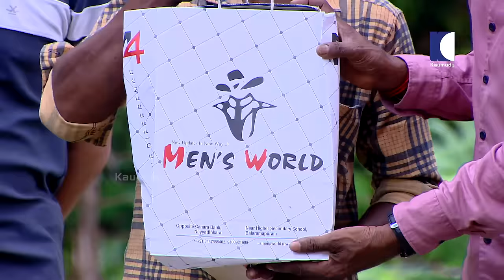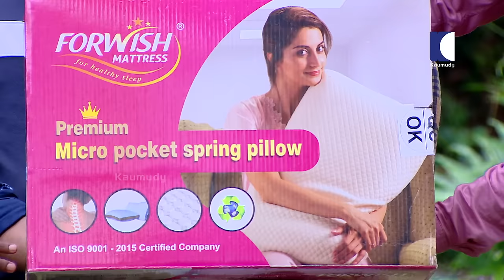ഗൾഫിലേയ്ക്കുള്ള ഇൻ്റർവ്യൂവിനിടയ്ക്ക് ഉദ്യോഗാർത്ഥിയ്ക്ക് കിട്ടിയ ഉശിരൻ കെണി | OhMyGod | EP 398